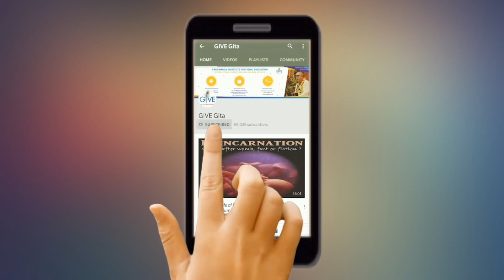क्या खाटूश्याम जी की गिनती भक्तों में होती है ?